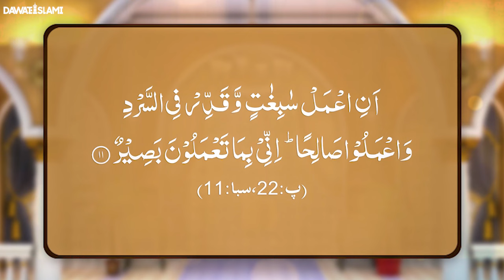Hazrat Dawood Ke Hathon Loha Naram Kyon Ho Jata Tha | Iron Flexibility | Maulana Shafiq Attari Madni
Hazrat Dawood Ke Hathon Loha Naram Kyon Ho Jata Tha | Hazrat Dawood Aur Lohe Ka Pighalnaa | Hazrat Daud Alaihissalam Ki Sifat | Hazrat Daud As Ka Mojza | Story of Hazrat Dawood AS And Iron Flexibility | Hazrat Dawud| David In Islam | Maulana Muhammad Shafiq Attari Madani

Watch Back to Back All Episodes of SHORT CLIPS OF MADANI CHANNEL